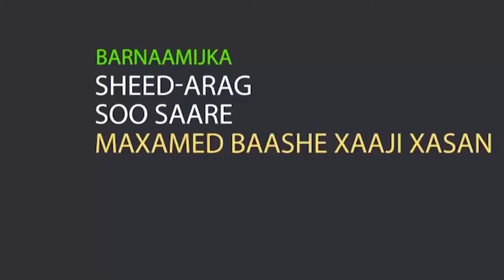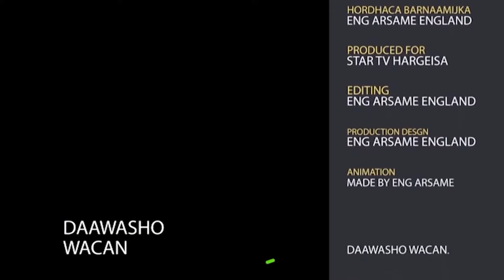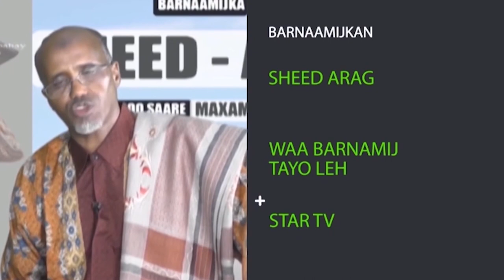DAAWO BARNAAMIJKA SHEED KA ARAG